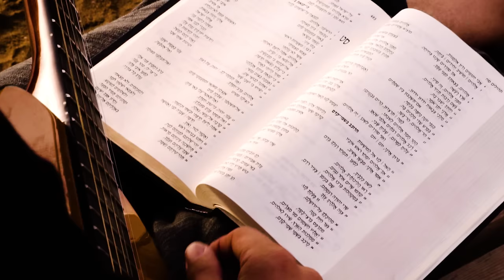Blessed be Our God (Psalm 68:32-34) on the Sea of Galilee w/ Dusty the Horse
Joshua Aaron sings Psalm 68:32-34 with Dusty the Horse on the Sea of Galilee. 👇🏾Get it. Rate it. Share it. ​BringUsBack

Verse 1
To Him Who rides upon the heavens, ancient heavens
Blessed be our God
Behold He's sending out His mighty voice, His mighty voice

Chorus: Ooh

Verse 2
Ascribe all power to our God and King, oh our God and King
His power in the skies His majesty over Israel

Verse 3
You are awesome in Your holy place, in Your holy place
The God of Israel gives power and strength
Gives us power and strength

Bridge
Mamlachot ha'aretz shiru le'Elohim
(Kingdoms of the earth sing to Elohim)

Oh Kingdoms of the earth sing, praises to Elohim

Video Directed & Produced by Jeremiah Productions
Written by Joshua Aaron and Patrick Kiloran
Prroduced by Patrick Kiloran
Executive Producer Joshua Aaron